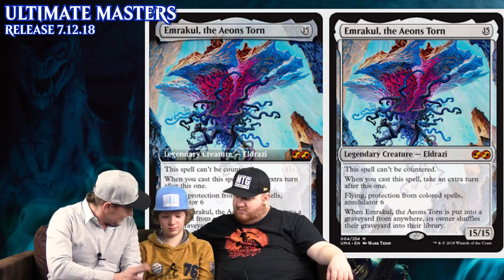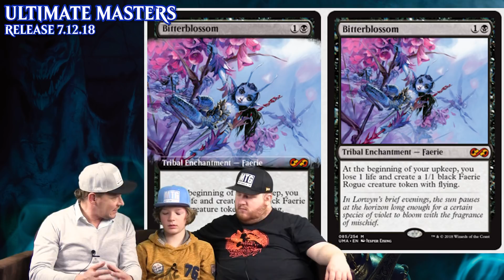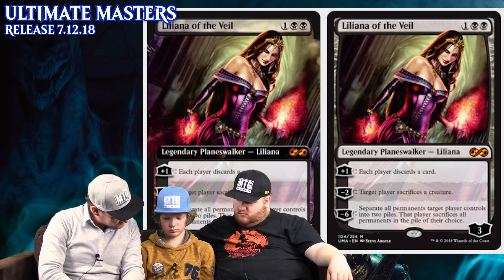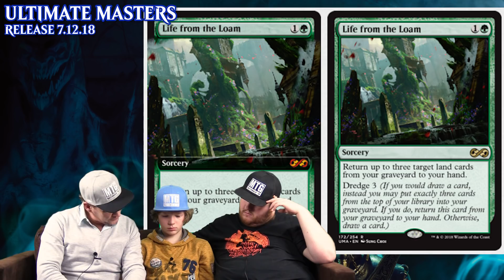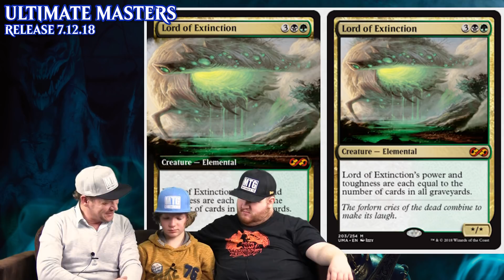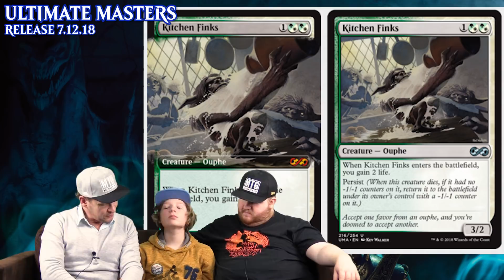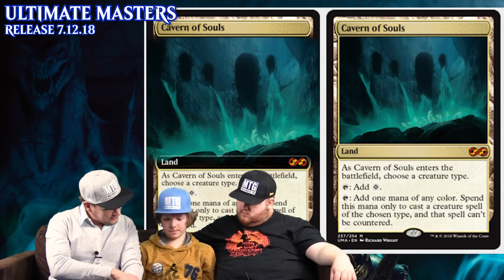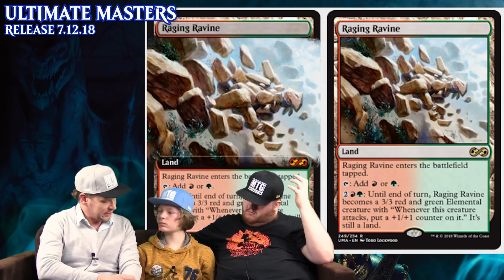News 45 Ultimate Masters deutsch Magic the Gathering traderonlinevideo MTG Trader trader-online.de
Wir besprechen wöchentlich aktuelle Magic the Gathering Neuigkeiten. Speziell geht es in dieser Ausgabe um die ersten Infos zu "Ultimate Masters".

"Ultimate Masters" erscheint am 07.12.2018.

Weitere Ultimate Guard Artikel findet Ihr bei uns im Shop